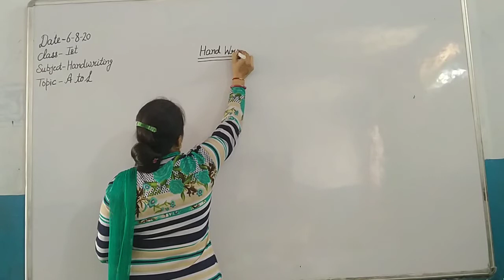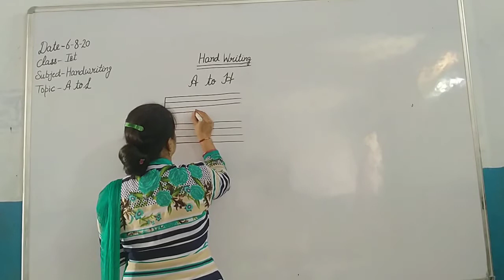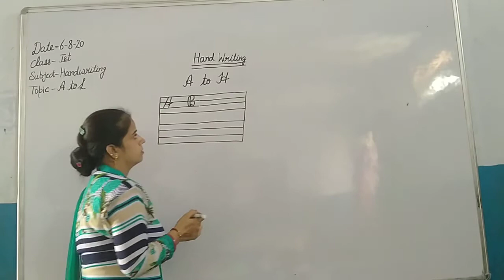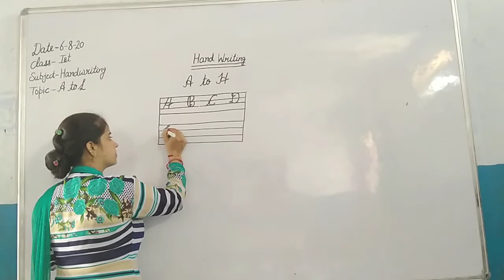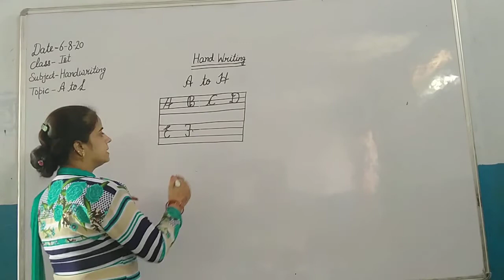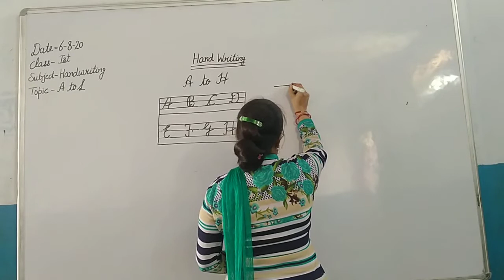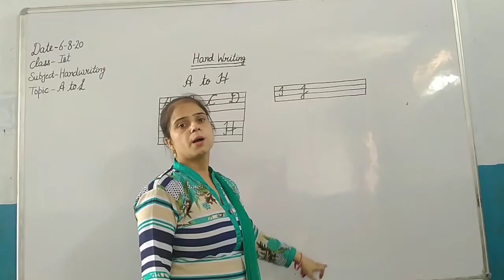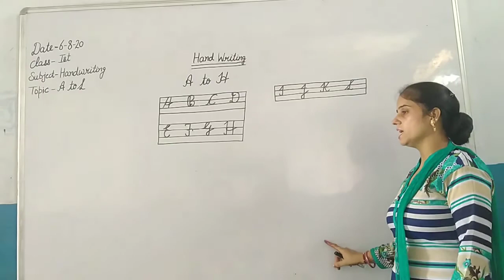Level 1 Handwriting Part 2